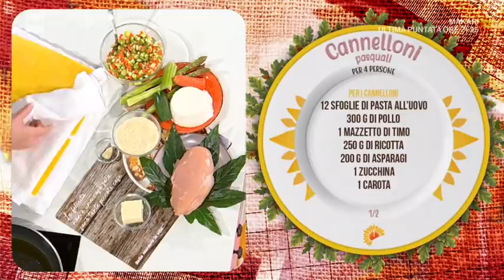Cannelloni pasquali - E' sempre Mezzogiorno 29/03/2021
- Una settimana particolare, dedicata alla Pasqua, che zia Cri celebra con un primo piatto classico, ma in una versione inedita. Ecco i cannelloni pasquali. Ingredienti: 12 sfoglie di pasta all'uovo, 300 g pollo, 1 mazzetto di timo, 250 g ricotta, 200 g asparagi, 1 zucchine, 1 carota, 1 costa di sedano, 1 spicchio d'aglio, 100 g formaggio grattugiato, 60 g burro, olio evo, sale e pepe. Per la besciamella: 500 ml latte, 40 g burro, 40 g farina, sale e pepe